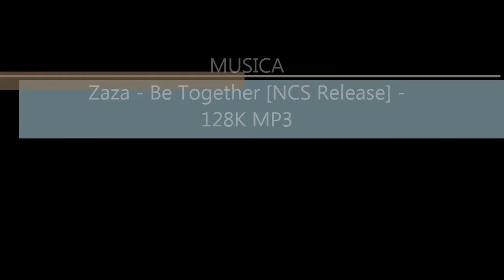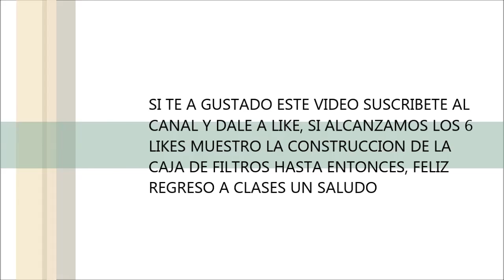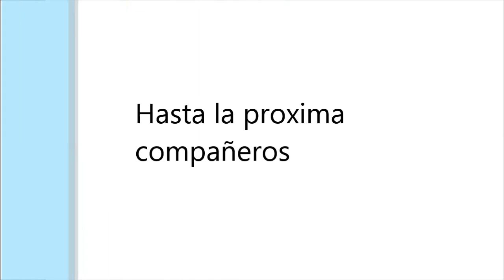turbosolpador para el colector ciclónico de polvo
hola a todos espero que les guste este vídeo
deja en los comentarios si  quieres la construcción de la caja de filtros